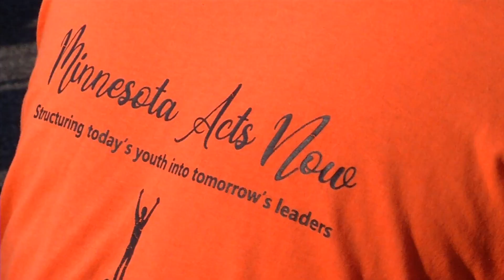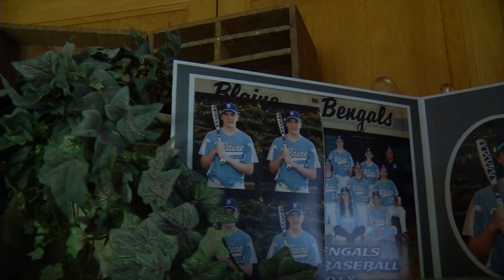Brooklyn Park Officially Names Mark Bruley New Police Chief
The Brooklyn Park City Council officially approved Mark Bruley as the city’s new police chief. Bruley has been with the Brooklyn Park Police Department since 1995. “Twenty-seven years ago I just wanted to be the best police officer I could be when I came to this community,” said Bruley. The new chief says his top priority is addressing the recent rise in gun violence. “We have to change up our strategies and we are doing that,” he said.